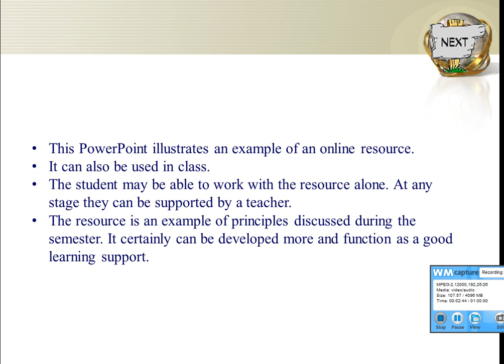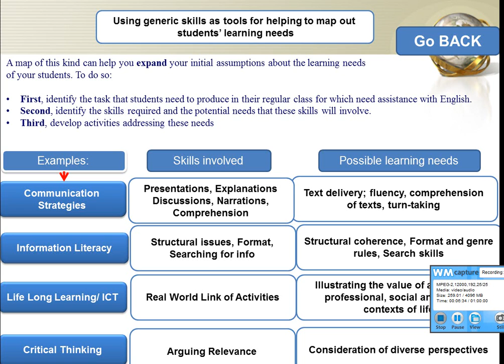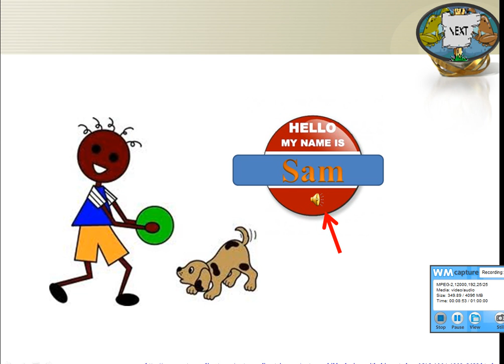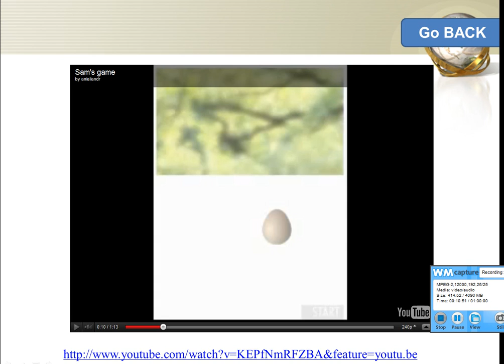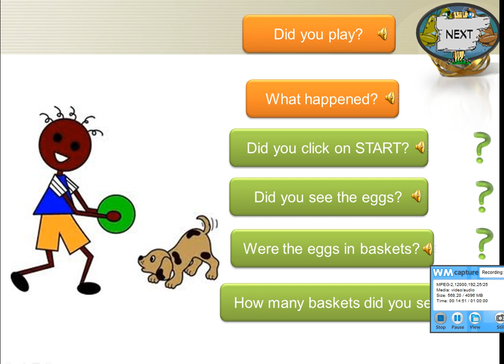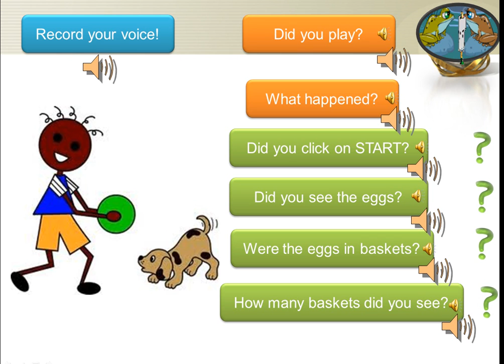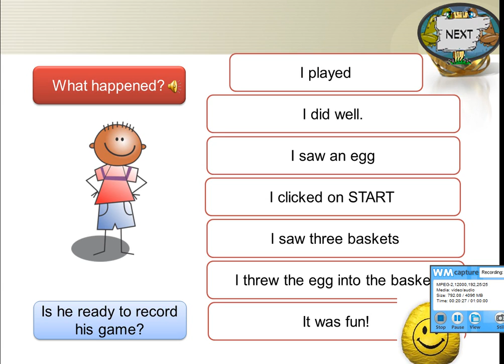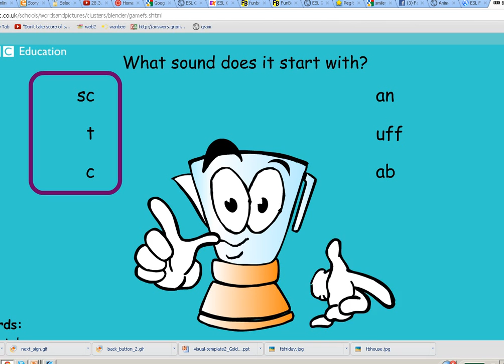Sam Playing eGames - Description of an eResource